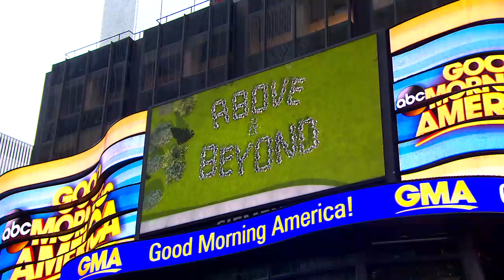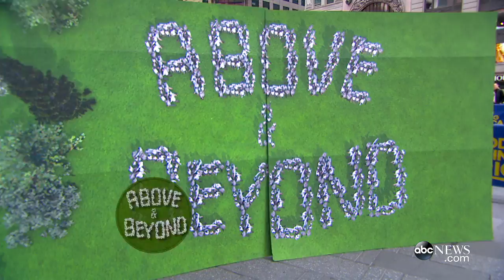Spread the Magic | Magician Goes Above & Beyond for Kids with Cancer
David Cooperfield surprises the man behind the Spread the Magic Foundation, Chad Juros.